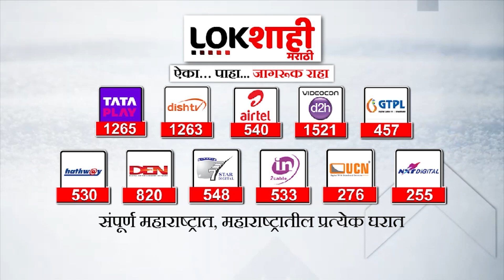Manoj Jarange Patil : मराठा समाजाला 'हे' आवाहन करत जरांगेंनी सरकारला दिला हा गंभीर इशारा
manoj jarange patil mumbai tak